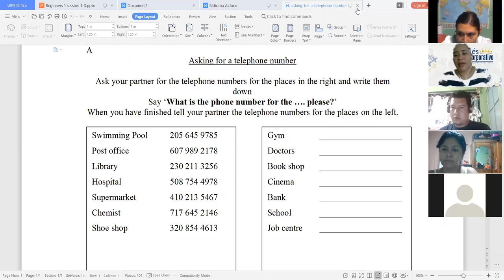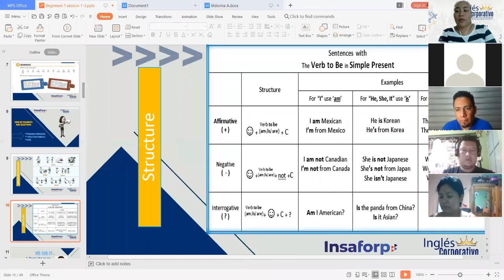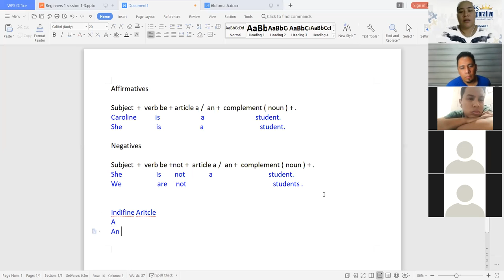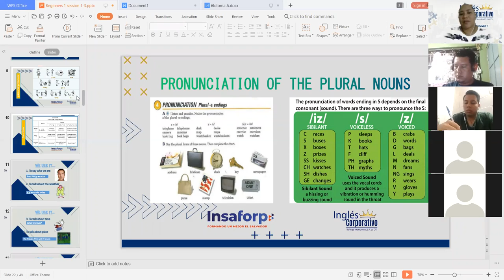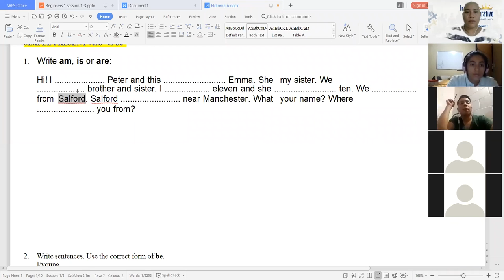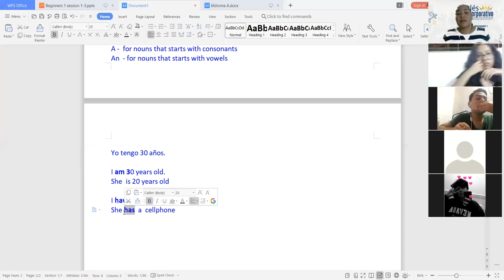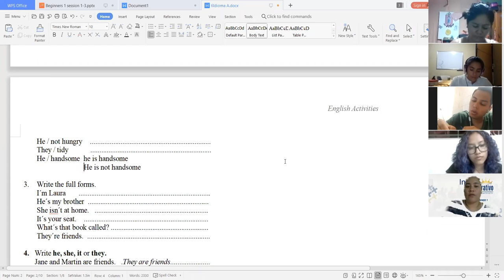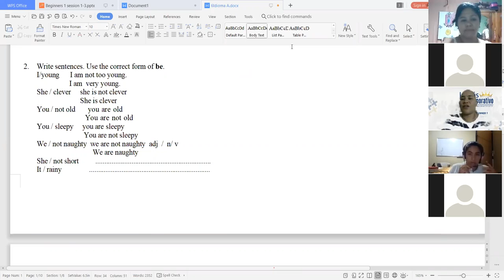Ingles Corporativo-Verb be Staments Negative and Affirmative- Day 2